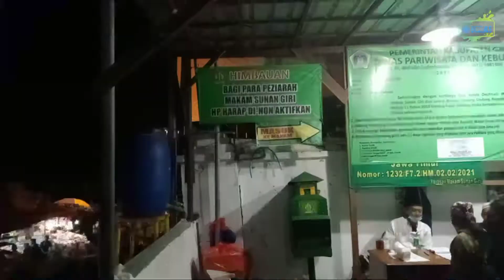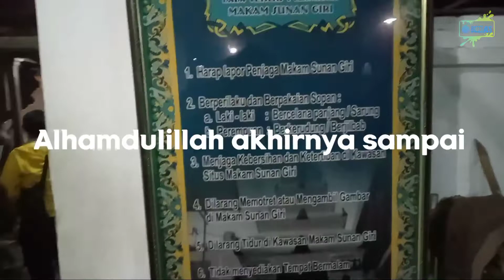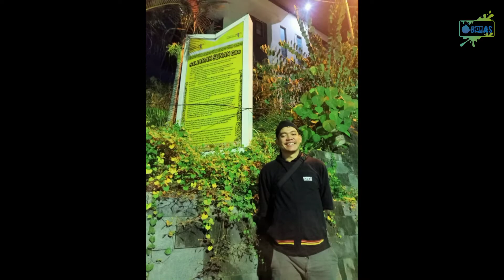SUNAN GIRI | Ziarah Wali Songo bomasday Eps.28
kurang lebih 2 jam perjalanan dari lamongan ke gresik, gout sama hendra tepar tidur 😅

ternyata di lokasi dari tempat parkiran ke makam itu naik ke atas dan harus melewati banyak tangga kesananya 😅, ini pr sekali buat kami yg sudah melakukan perjalanan jauh 😆, sampai2 hendra cedera kaki nya 😅